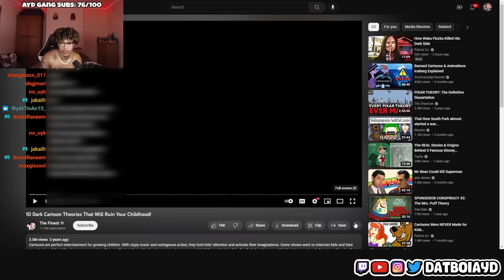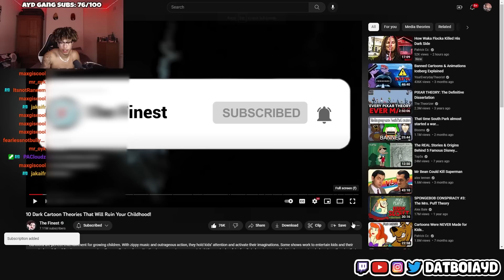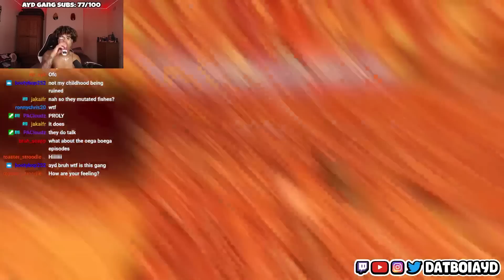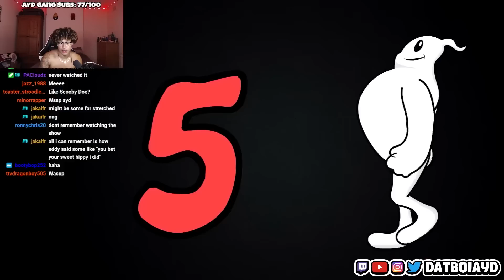Dark Cartoon Theories That Will Ruin Your Childhood...